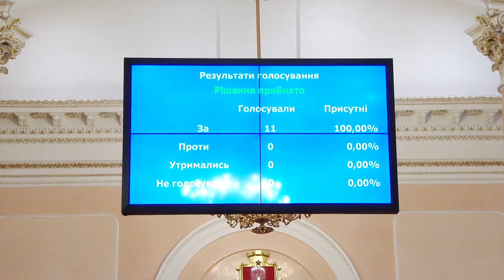Виконавчий комітет міської ради Одеси вніс зміни до міських програм «Безпечне місто» та допомоги ТРО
На позачерговому засіданні виконавчого комітету міської ради, члени виконкому підтримали внесення змін до міських програм «Безпечне місто» та допомоги ТРО.
Рішеннями збільшено фінансування на потреби військових підрозділів ППО та мобільно-вогневих груп на 43,2 млн грн та 150 млн грн, відповідно. Загалом - майже 200 млн гривень.
«Це опрацьовані  звернення, які надійшли на сьогодні. По мірі надходження заявок фінансування програм буде збільшуватися. Також ми вносимо зміни в соціальну програму - збільшуємо на 100 млн гривень видатки на матеріальну допомогу особам, житло яких постраждало від збройної агресії росії», - сказав мер Одеси Геннадій Труханов.
Кошти на фінансування цих програм перерозподілені з інших, менш пріоритетних на сьогодні, статей видатків.